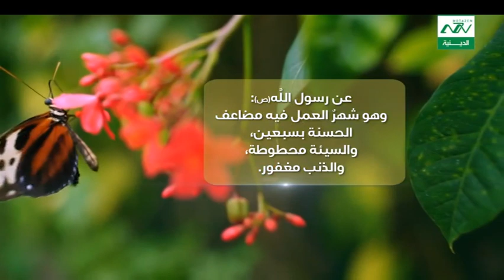احاديث شهر شعبان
من نحن ؟؟